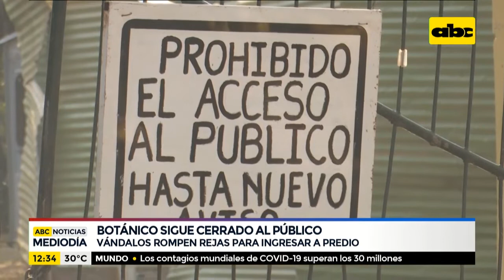El Botánico sigue cerrado al público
Ante la Pandemia por el nuevo coronavirus, el predio del Jardín Botánico de Asunción cerró sus puertas al público. Sin embargo, seis meses después, los vecinos de la zona piden que se vuelva a habilitar el acceso para las personas que quieran hacer ejercicios. El pedido de los mismos es acompañado por un grupo de concejales de la capital.